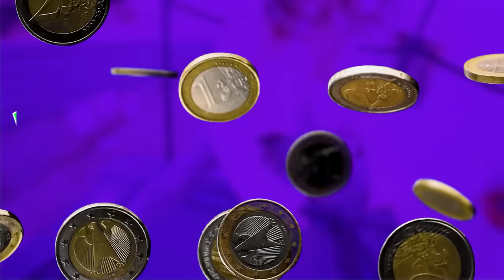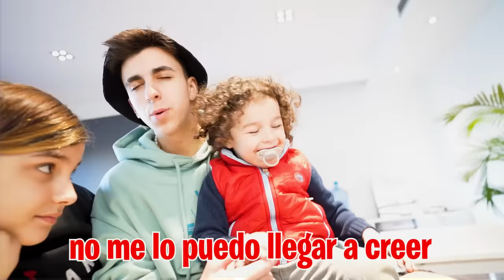MI HIJA ECHA DE CASA AL NIÑO ABANDONADO…*me cabreo*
Mi hija y la seguidora están enfadadas conmigo porque he adoptado al niño abandonado y a ellas no, asi que están planeando echar al niño abandonado de casa como venganza. ¡TENGO QUE IMPEDIR QUE LO HAGAN!